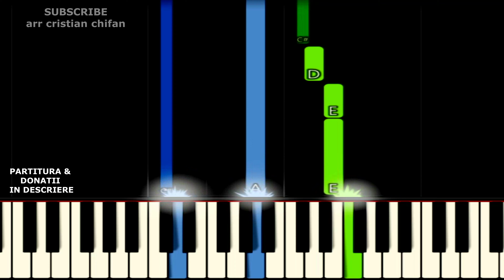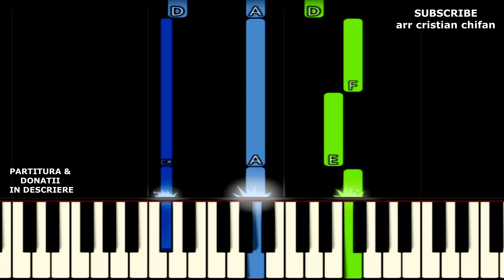Daca Duhul Domnului ar fi-n mine PIANO TUTORIAL + PARTITURA Cristian Chifan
🔸Tonalitatea piesei: RE MINOR

🔸Descriere: In acest tutorial iti arat cum sa canti la pian cantarea " Daca Duhul Domnului ar fi-n mine PIANO TUTORIAL + PARTITURA Cristian Chifan"

🗣️VERSURI:
Daca Duhul Domnului ar fi-n mine,
As cânta ca si David.

M-as lupta ca si David.

M-as ruga ca si David.
M-as ruga, m-as ruga,
M-as ruga ca si Davi